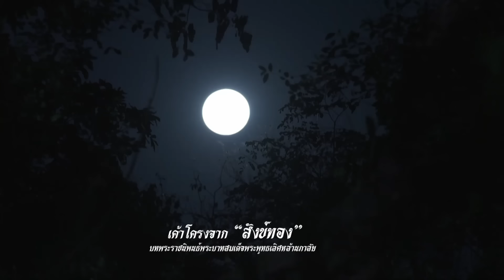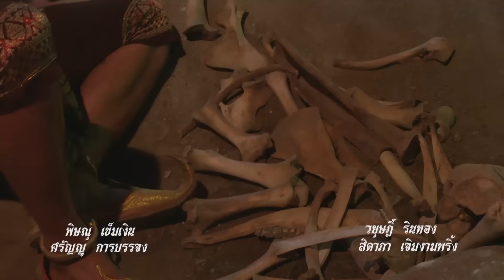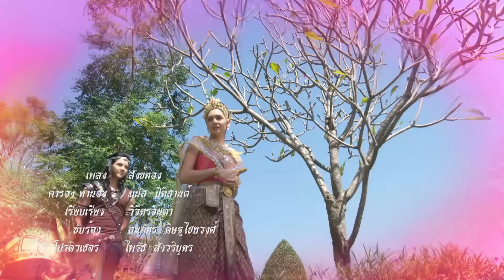สังข์ทองรีรัน - ตอนที่ 50 (16 มกราคม 2565)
กาลปางก่อน มีท้าวยศวิมล ครองเมืองพรหมนคร ท้าวยศวิมลมีมเหสีสององค์ มเหสีฝ่ายขวาชื่อ "จันเทวี" มเหสีฝ่ายซ้ายชื่อ "จันทา" ต่อมามเหสีทั้งสองทรงครรภ์ โหรทำนายว่าบุตร ของมเหสีฝ่ายขวาเป็นชาย ส่วนมเหสีฝ่ายซ้ายเป็นหญิง เมื่อครบกำหนดคลอด มเหสีจันเทวีก็คลอดโอรสออกมาเป็นหอยสังข์ ทำให้มเหสีจันทาจึงใส่ร้ายจนพระเจ้าพรหมทัตหลงเชื่อ ขับไล่พระนางจันเทวีออกจากพระราชวัง นางจันเทวีเดินทางด้วยความยากลำบาก เมื่อถึงชายป่านอกเมือง ยายตาสองคนสงสารจึกชวนให้พักอยู่ด้วย
        วันหนึ่งนางจันเทวีออกจากบ้านไปช่วยตายายเก็บผักหักฟืน ลูกน้อยในหอยสังข์ก็ออกจากรูปหอยสังข์ช่วยปัดกวาดบ้านเรือน และหุงหาอาหารไว้ พอเสร็จก็กลับเข้าไปในรูปหอยสังข์ตามเดิม พระนางกลับมาก็แปลกใจว่าใครมาช่วยทำงาน พระนางจันเทวีอยากรู้ว่าเป็นใคร วันหนึ่งจึงทำทีออกจากบ้านไปป่าเช่นเคย แต่แล้วก็ย้อยกลับมาที่บ้าน โอรสในหอยสังข์ก็ออกมาทำงานบ้าน พระนางจันเทวีเห็นโอรสเป็นมนุษย์ก็ดีใจ จึงทุบหอยสังข์เสียและกอดโอรสด้วย ความยินดี และตั้งชื่อให้ว่า ” สังข์ทอง ”

นักแสดงนำ : สุรศักดิ์ สุวรรณวงษ์, เกศรินทร์ น้อยผึ้ง, โอภาภูมิ ชิตาพัณณ์, ณพบ ประสบลาภ, ชนุชตรา สุขสันต์, รัฐศิลป์ นลินธนาพัฒน์, ปิ่นทิพย์ อรชร, คริสเตียน เอเกิล, อัญรส ปุณณโกศล, สุพศิน แสงรัตนทองคำ, ชนาวดี อุ่นทะศรี, ธรศักดิ์ จิตตพงษ์, กัญจน์อมล เคล้าจิตพูลสุข,พบศิลป์ โตสกุล, ธนภัทร ดิษฐไชยวงค์, อัมรินทร์ สิมะโรจน์, ปถมาภรณ์ รัตนภักดี, แดนดี้ เอเวอรี่, เพชรฎี ศรีฤกษ์, ปนัดดา โกมารทัต
ผลิตโดย : บริษัท สามเศียร จำกัด , บริษัท ดีด้า วิดีโอ โปรดักชั่น จำกัด
บทละครโทรทัศน์ : ภาวิต
กำกับการแสดง : ภิภัชพนธ์ อภิวรสิทธิ์